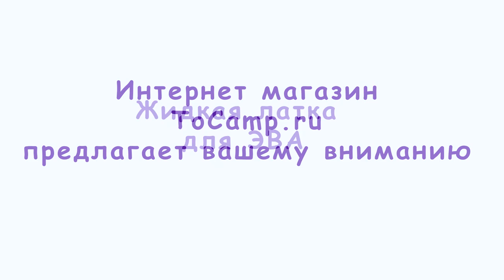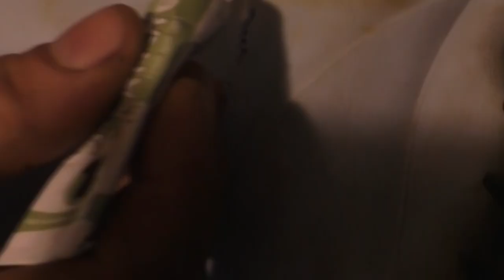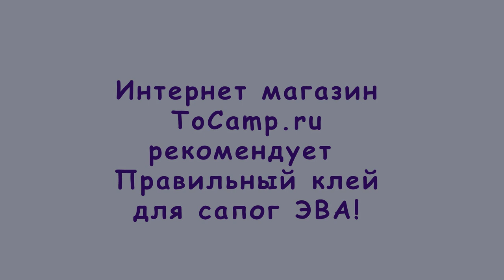Жидкая латка для эва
Жидкая латка ЭВА это новая разработка от компании, которая поможет вам в течении часа справиться с ремонтом обуви из ЭВА - этилвинилацетата.

Способ применения и ТХ:

    зачистить поврежденное место;
    обезжирить;
    нанести клей на склеиваемую поверхность;
    объем 10 мл
    срок годности 2 года.
    после применения желательно подкрутить хвост, для минимального соприкосновения с воздухом.

Содержимого тюбика хватит как утверждает производитель для склеивания шва длиной до 1 метра.

У нас вы можете купить Жидкую Латку для ремонта ЭВА по доступной цене, наличие необходимого цвета уточняйте у оператора, или укажите его в комментариях при оформлении заказа.

Хранить в прохладном темном месте, вдали от детей. Использоать вдали от огня. Летучь. Замерзает при -16оC. Срок хранения 2 года с момента изготовления, см. на упаковке.

Купить Жидкую латку для ремонта ЭВА с доставкой по Москве и всей России и обеспечить себе спокойствие в любой ситуации, связанной с изделиями из ПВХ.